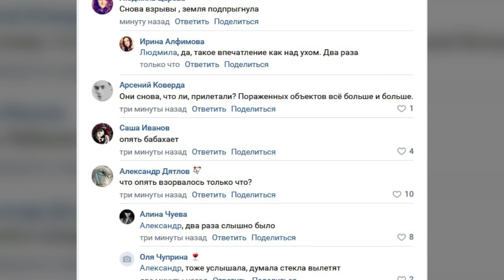Мешканці Бєлгорода пишуть, що чули вибухи і викладають фото та відео зі слідом начебто ракети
Жители Белгорода пишут, что слышали взрывы и выкладывают фото и видео со следом, как им кажется, ракеты.
Belgorod residents write that they heard explosions and post photos and videos of what they think are rockets.
Мешканці Бєлгорода пишуть, що чули вибухи і викладають фото та відео зі слідом начебто ракети. Чому путін замість Воронєжа обрав для знищення саме Бєлгород, поки не зрозуміло.